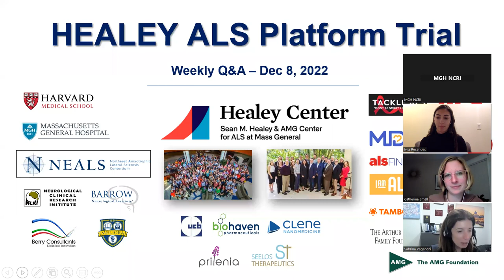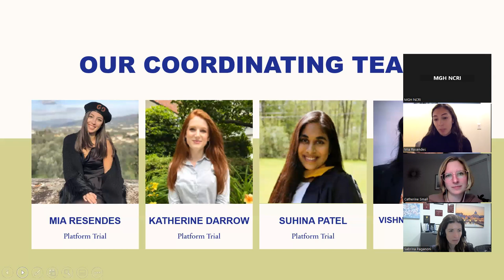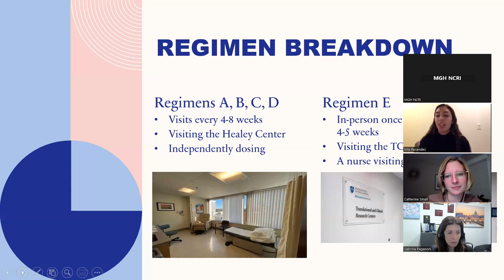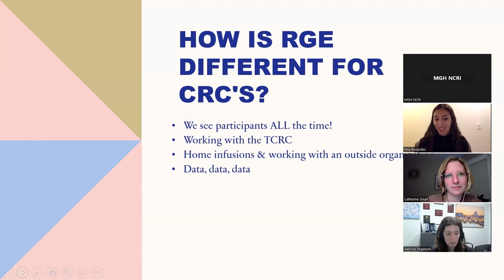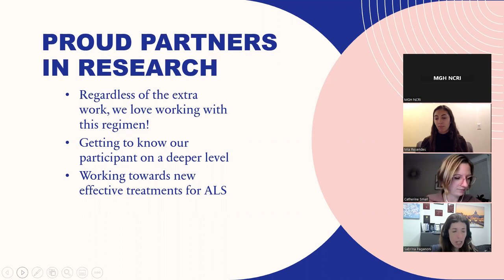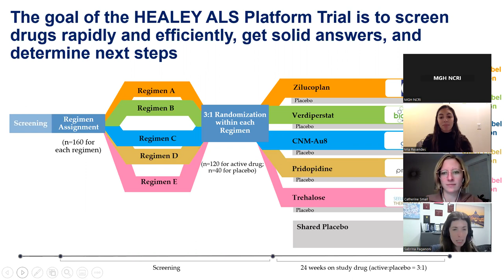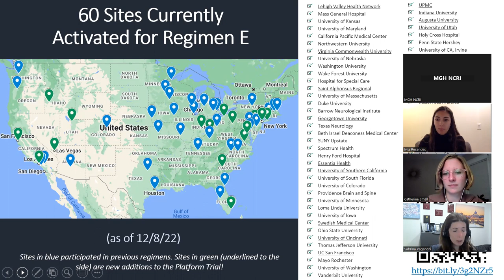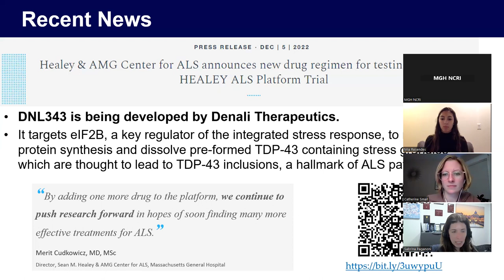HEALEY ALS Platform Trial Weekly Q&A: December 8, 2022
Sabrina Paganoni, MD, PhD presented this week’s updates on the HEALEY ALS Platform Trial and answered questions from the audience. We were joined by guest speaker Mia Resendes, Primary Research Coordinator for the Platform Trial at Mass General Hospital, to hear about her role in the trial and her experience working on Regimen E. Visit the Mass General website to register for future webinars